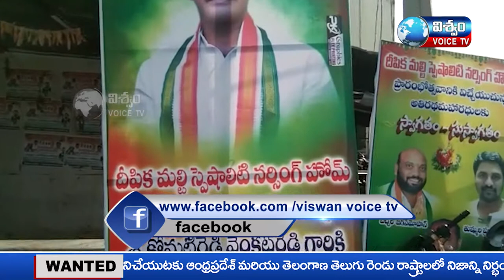NEWS BULLETIN || VISHWAM VOICE